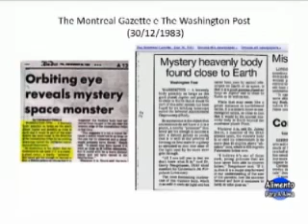NIBIRU 2021- The Montreal Gazette - The Washington Post = 30/12/1983